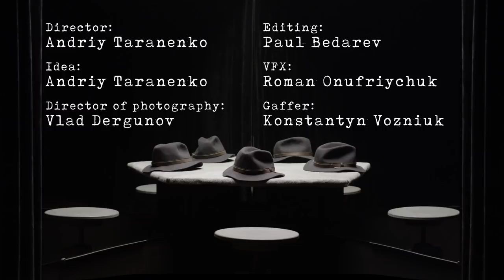Gibkiy Chaplin - Minute (Official video)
Идти пора, никто не спорит
Но посидим ещё минуту
Пусть на морозе, но не лютом
Пусть небольшой, но всё же город

Пускай харчевня, но на дворик
Выносят хворост и накидки
Зато луна дрожит в напитке
Пусть не слеза, но он не горек

Пусть заметёт, но не мгновенно
Ещё минуту посидим
Меняю памяти алтын
На тишины два суверена

Ни сбор очей из перламутра
Ни эту пропасть звать глазами
На этот раз зачем не знаю
6.10.17

Director: Andriy Taranenko
Idea: Andriy Taranenko
Director of photography: Vlad Dergunov

Recording: Metropolis studios (UK)
Mixing by Konstantin Kostenko, KOMORA Studio (Ukraine)

Producer: Sana Shevchenko
Executive produser: Anna Zakhozha

Editing: Paul Bedarev
VFX: Roman Onufriychuk
Gaffer: Konstantyn Vozniuk
Art Director:  Olesia Golovach
Make-up: Yulia Lysenko
Props: Yuriy Berdnikov

Cast: Anton Vahliovsky

● Bardak Film Fest (Short Film from Ukraine)

Слухати альбоми Гибкий Чаплинъ:
-"Kashima"

Гибкий Чаплинъ: лабораторія послідовного спотворення методів адаптації нестійких коливань для страждаючих на метафізичну залежність

ГЧЪ Production
Kiev, 2019